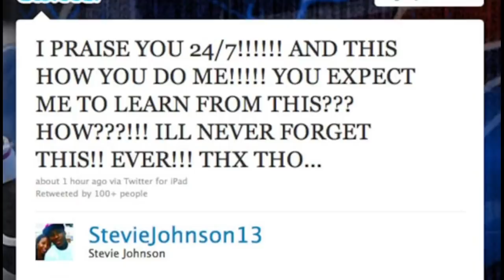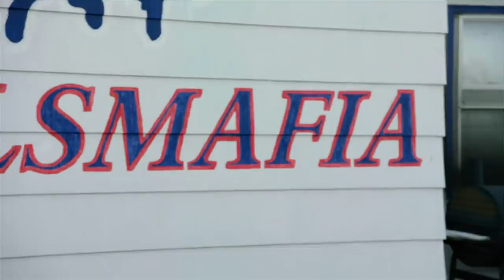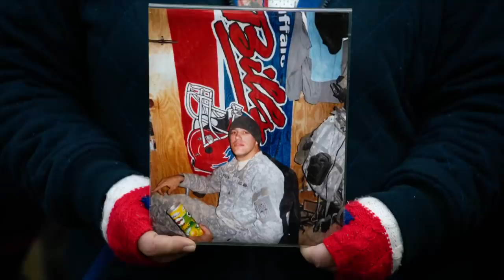Bills Mafia: A look behind the rabid fan base of the Buffalo Bills | NBC Sports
Take a look behind the curtain of the Bills Mafia, a rabid fan movement of Buffalo Bills fans supporting their team by whatever means necessary.